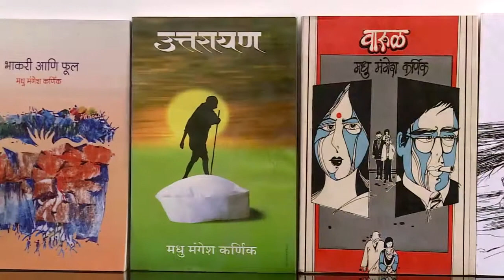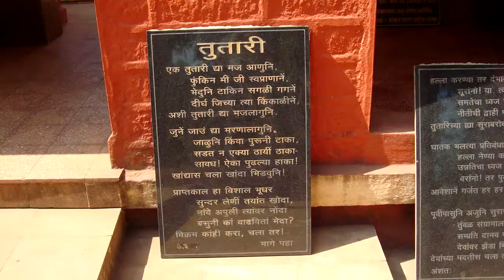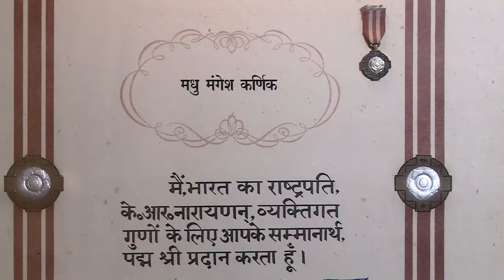Madhu Mangesh Karnik